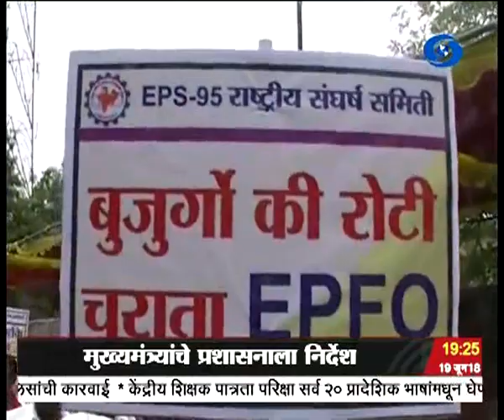सायंकाळी सातच्या बातम्या, दूरदर्शन सह्याद्री वाहिनी..(१९ जून २०१८)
ठळक बातम्या. जम्मू काश्मीर सरकारमधून भाजपा बाहेर, व्यापक राष्ट्रहितासाठी निर्णय घेतल्याचा दावा, राज्यपाल राजवट लागू होण्याची शक्यता

जम्मू काश्मीर सरकार अल्पमतात आल्यानं मुख्यमंत्री मेहबूबा मुफ्ती यांचा पदाचा राजीनामा, जम्मू काश्मिरात राजकीय अस्थिरता

राज्यात पुढचा मुख्यमंत्री शिवसेनेचाच, झटून कामाला लागण्याचं पक्षप्रमुख उध्दव ठाकरे यांचं शिवसैनिकांना आवाहन

जीवनशैलीत बदल घडवायचा असेल तर नागरिकांनी योगविद्या आत्मसात करावी - पंतप्रधानांचं आवाहन

जागतिक पातळीवर प्रत्येक क्षेत्रात भारतानं आपला ठसा उमटवला असल्याचं राष्ट्रपतींचं ग्रीस दौऱ्यात प्रतिपादन

माथाडी कामगार महापालिका कर्मचाऱ्यांचे विविध प्रश्न निकाली काढण्यासाठी मुख्यमंत्र्यांचे प्रशासनाला निर्देश

फिफा विश्वचषक फुटबॉल स्पर्धेत जपानची कोलंबियावर २-१ नं मात